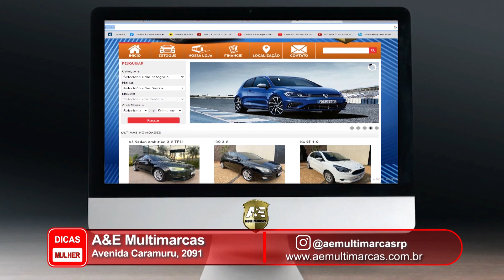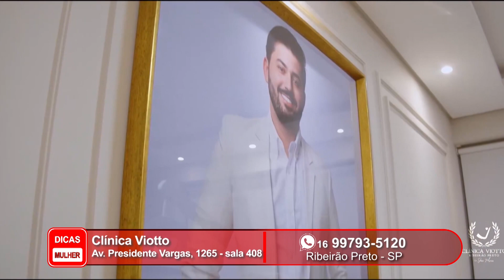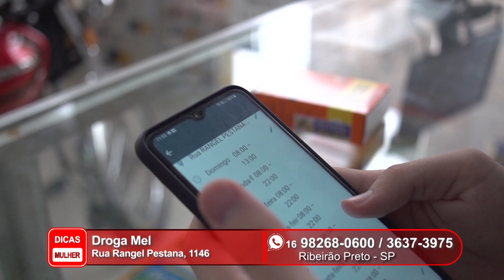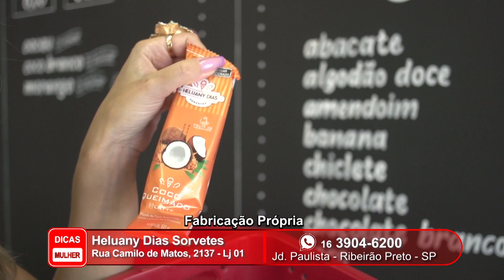Programa Dicas Mulher - Abril de 2024 - 22-04-2024 - 334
Programa Dicas Mulher - Abril de 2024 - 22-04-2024